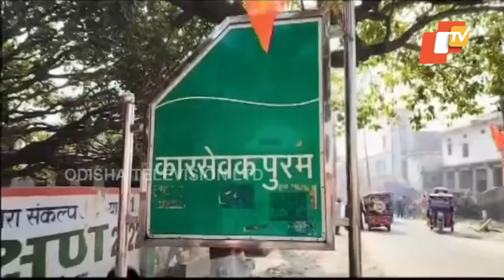Noted Celebrities, industrialists, cricketers invited in inauguration of Ram Mandir in Ayodhya